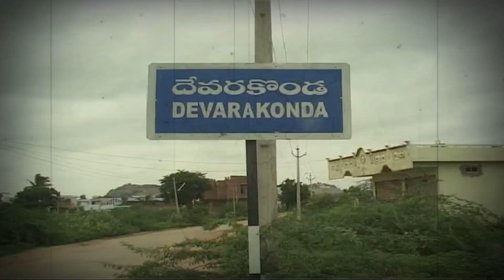Devarakonda Assembly Updates | ఇట్లు దేవరకొండ నియోజకవర్గం | RTV Exclusives